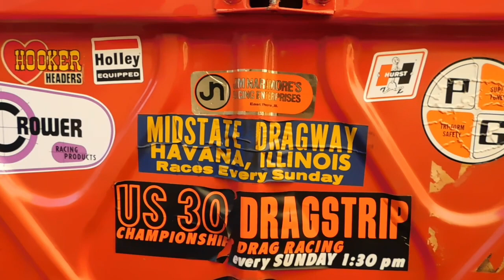1969 Dodge Coronet Super Bee Gateway Classic Cars Chicago #1956 CHI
Gateway Classic Cars of Chicago is proud to display this stunning 1969 Dodge Coronet Super Bee.  This Super Bee is packing quite a punch, thanks to its 440 cubic inch V8 topped with the factory options Six-Pack carburetor setup.  Introduced as a mid-year addition to the lineup, the 440 Six-Pack was factory rated at a respectable 390hp and an earth-turning 490ft-lbs of torque.  More than enough to make your head spin!  Though originally a 440 Six-Pack, the engine, transmission, and rear axle are not original to the car.  They are all period correct and create a very authentic driving experience.  The 440 was bored to a 493 cubic inch V8 and a peppier camshaft was added to increase total power.
The chassis received a rotisserie restoration circa 2018 and the engine was built by Lewis Racing Engines.  No bolt was left unturned, and a USB drive containing photos of the restoration are included with the sale, as well as the original build sheet and original owners manual.  This Super Bee has lived a lot of lives from being brand new, to seeing several passes down the drag strip (as proven by the stickers in the trunk), to sitting for several years, then finally having a thorough restoration.  It’s ready to find itself in your collection and to hit the streets to show these newer cars who the real boss is.